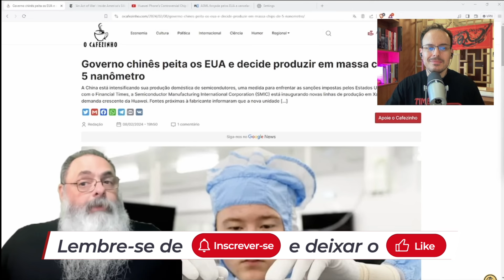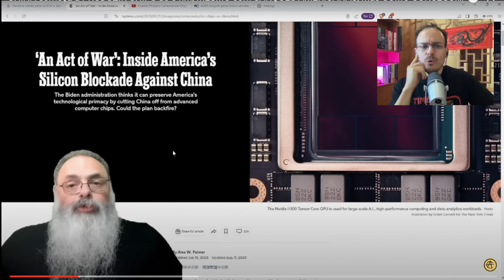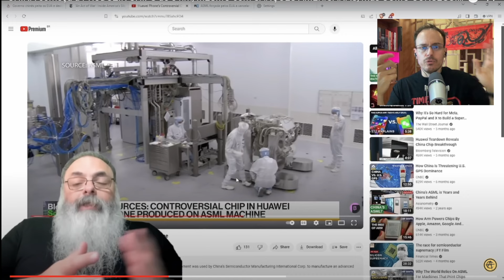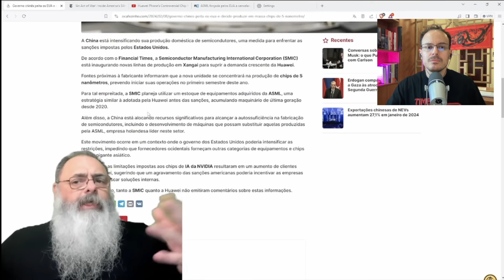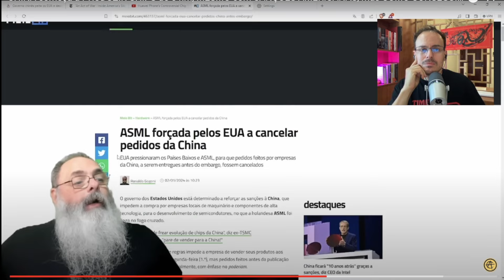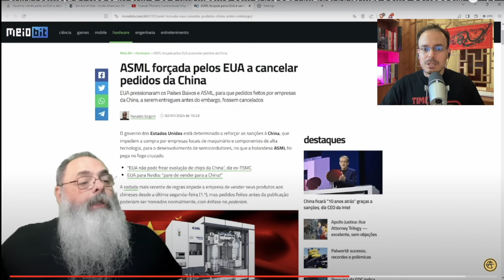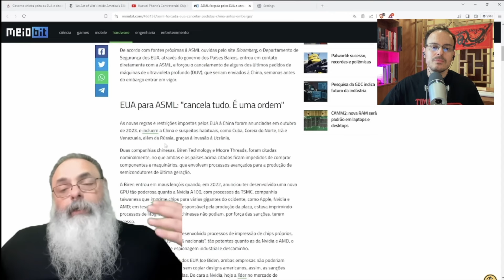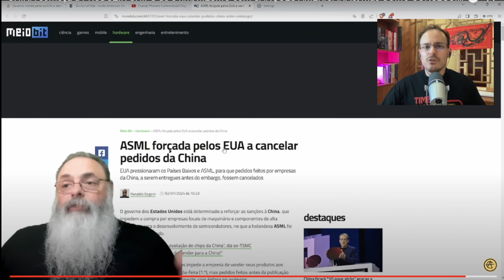CHINA PRODUZ CHIPS DE 5nm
Esses chineses hein!?!